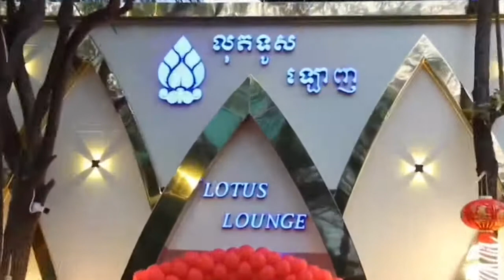ម្តាយធម៌ស្រីអូន ត្អួញត្អែរយំដាច់បាយ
ក្រោយក្លាយខ្លួនជាម្តាយធម៌របស់ស្រីអូនមក តារាសម្តែងរូបនេះ​បានធ្វើការត្អួញត្អែរថា កំពុងប្រឈមនឹងការដាច់បាយ ដោយសម្រក់ទឹកភ្នែក តាមរយៈប្រព័ន្ធ ឡាយ របស់លោកអ៊ឹម ជីវ៉ា នាល្ងាចថ្ងៃទី២៤ ខែកុម្ភៈ ឆ្នាំ ២០២១ ។
កន្លងទៅស្រីអូន ដែលគេស្គាល់ថាជា​អគ្គនាយិការបស់ក្រុមហ៊ុន សម្រស់ធម្មជាតិ បានទទួល​តារាសម្តែងខាងលើធ្វើជាម្តាយធម៌ ។ ទោះបីជាយ៉ាងណា ជុំវិញបញ្ហា ឲ្យស៊ីជម្រៅ​ដល់ថ្នាក់ដាច់បាយញឹកនេះ គេមិនទាន់ដឹងប្រាកដឡើយ៕